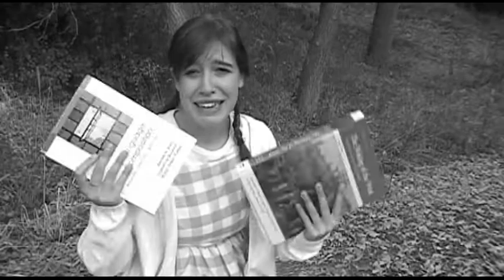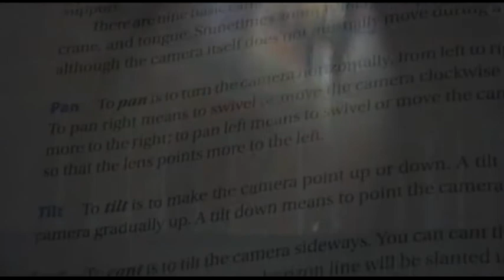TEXTBOOKCASH.COM!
A few favorites from a standard Video Production assignment - to create a commercial based on a prepared script.